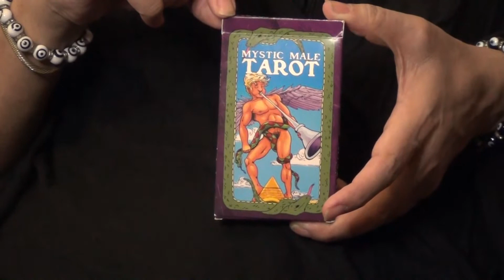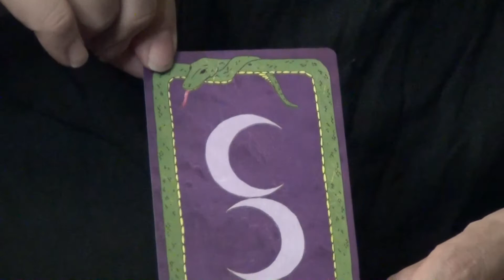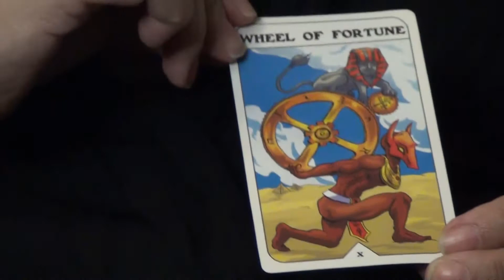Mystic Male Tarot: Wheel of Fortune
In continuing my "More than a Walkthrough" series of videos, starring the "Mystic Male Tarot," written and illustrated by John C. Jennison, Jr., here we have Trump X, or Key X, The Wheel of Fortune Card.

For those of you who are new to my YouTube Channel, in this series of videos, I read what Mr. Jennison, Jr., wrote about each card, then share my Intuitive Insights about said card.  Also, the thumbnails for all the videos in this series are of the cover of the box of this Tarot Deck.

However, in this video, I talked more about the Roman Goddess Fortuna, as well as the conversations I have had about Her with Sheryl, the Living Goddess who owns Notions-N-Potions.

PHOTO CREDIT: John C. Jennison, Jr./Astonishing Queer Tales,
via Google Images.

Thanks, again, to John C. Jennison, Jr. for bringing a beautiful Majors Only Tarot Deck, as well as adding another beautiful Gay Male themed Tarot Deck into the world.

Thank you to all of you in YouTubeLand for honoring who I AM and what I do.  Thank you so much for all the Likes, Comments, Shares and Subscriptions to my YouTube Channel, and thank you, especially to all of you who have been Scheduling your Sessions.

May the Energies of the Sacred Tarot bring all of you and yours Wealth, Health and Happiness.